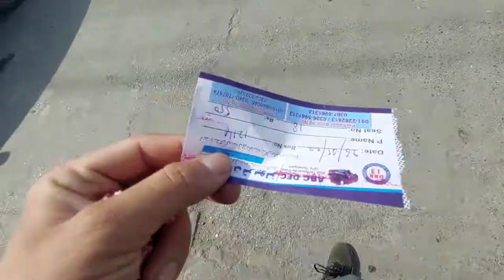Lahore to Peshawar by Train | Train ka yadgaar safer without ticket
Assalamualaikum!!

                    Links